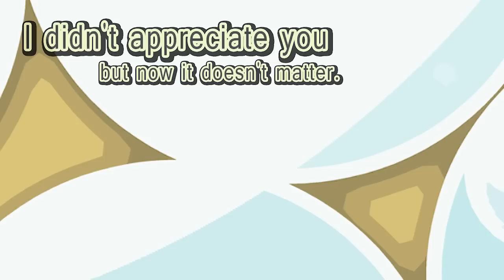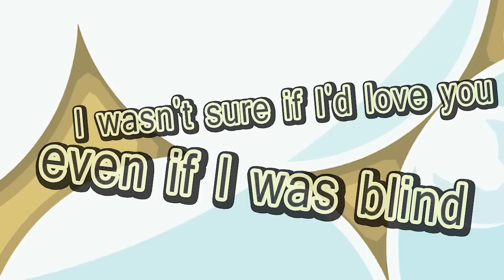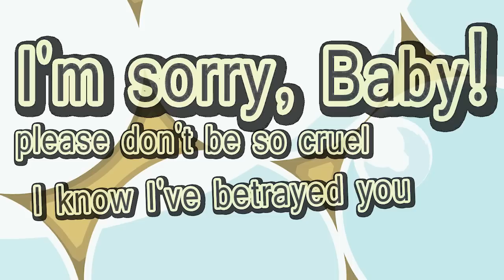Criminal Colection: "I'm Sorry" - [Official Lyric video]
criminal colection 2012